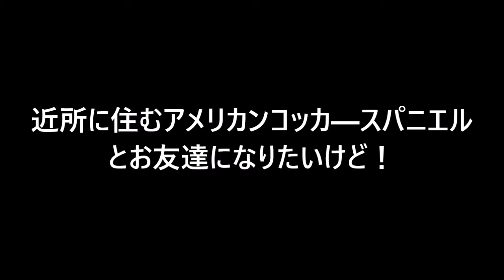【犬 かわいい】わんぱーくもねぇ！ dog labradoodle ラブラドゥードル